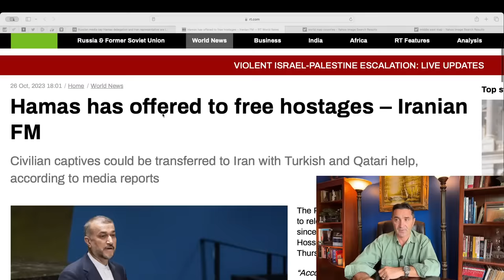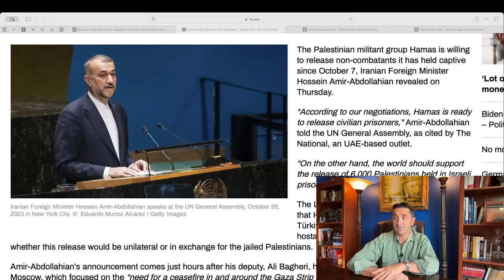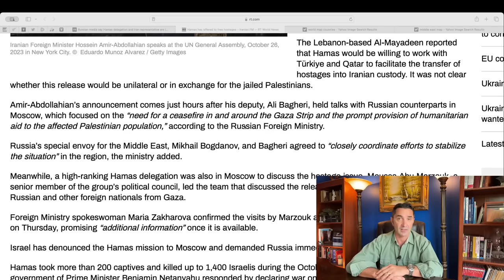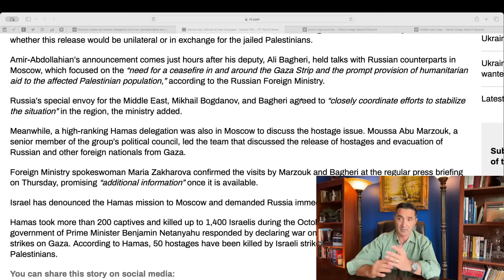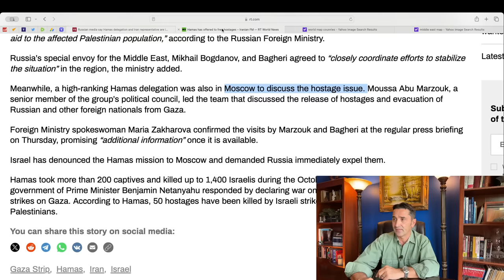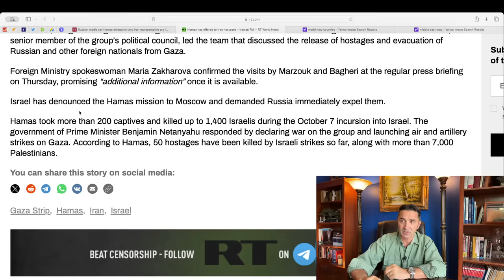Great News. Hamas has offered to free hostages. Russia, Iran, Türkiye, and Qatar collective effort.